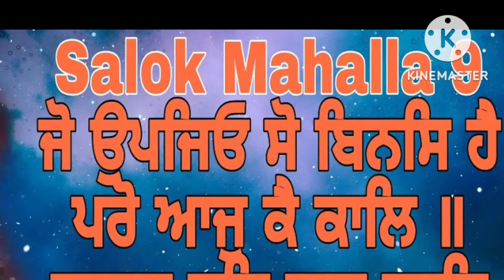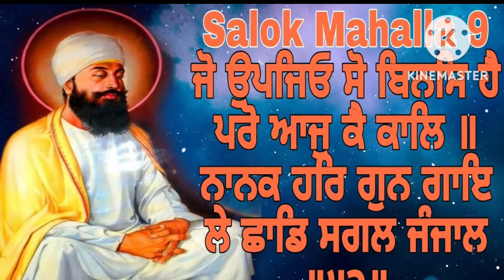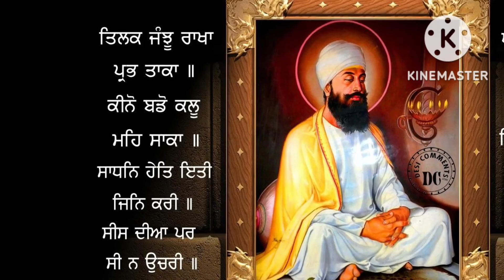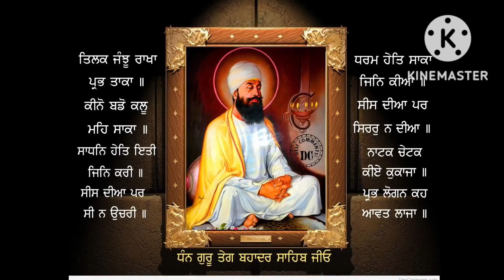Shahidi Diwas Shri Guru Teg Bahadur Ji | Travel Series Episode 1